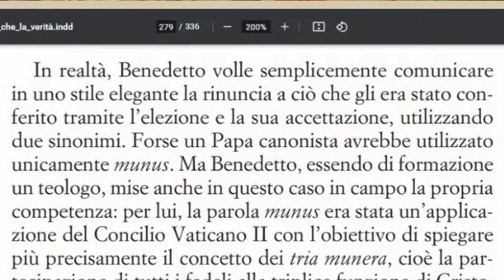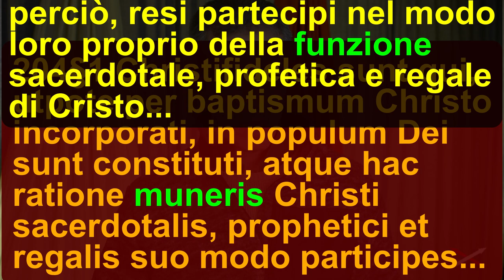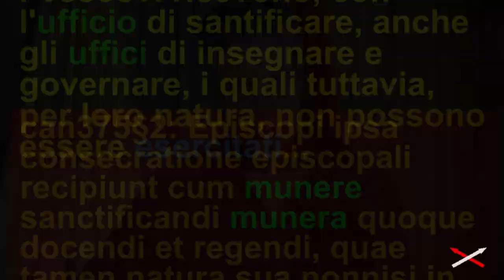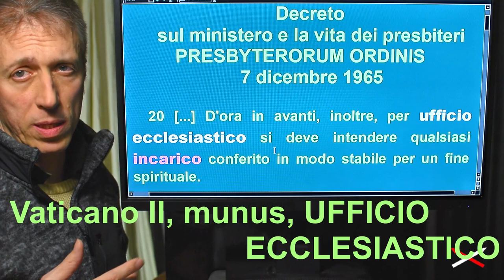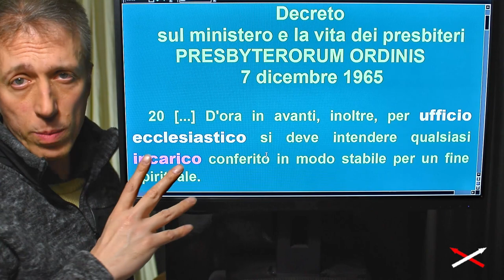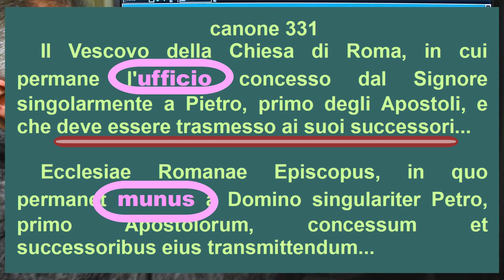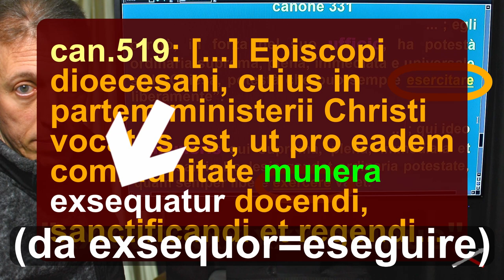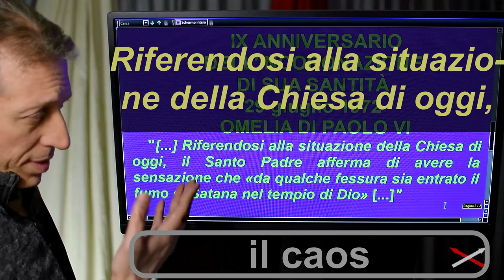Munus & Papato ‘Nient’altro che la verità’ 18-03 03 Convinzione-Contraddizione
Gli autori del libro "Nient’altro che la verità", a pag. 279, affermano che “la parola munus era stata un’applicazione del Concilio Vaticano II con l’obiettivo di spiegare più precisamente il concetto dei tria munera...". Si, ma non è tutta la verità.
Infatti il Concilio Vaticano II prima e il Codice di Diritto Canonico poi  hanno utilizzato la parola munus per formulare una nuova definizione dell'ufficio ecclesiastico. PRESBYTERORUM ORDINIS, 1965, numero 20: “D'ora in avanti, inoltre, per ufficio ecclesiastico si deve intendere qualsiasi incarico [MUNUS]...”. E il canone 145: "L’ufficio ecclesiastico è qualunque incarico [MUNUS]...".
Munus non è solo per i "tria munera".

Capitoli
00:00 BXVI febbraio 2022
01:07 L'espressione di BXVI
02:19 Vat II, munus, "tria munera"
05:10 Tutta la verità
07:25 Munus e uff. eccl.
09:30 Vat II, munus, uff. eccl.
12:38 CDC, munus, uff. eccl.
14:37 CDC, munus, PAPATO
17:14 L'espressione di BXVI
18:50 Le 4 definizioni
21:01 Il Vaticano inganno
22:17 Il serpente e il Vat II

                                       DECLARATIO
Carissimi Fratelli,